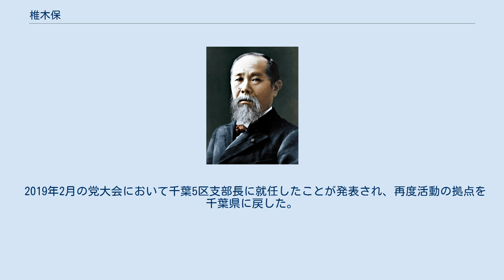椎木保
椎木 保（しいき たもつ、1966年7月4日 - ）は、日本の政治家。
日本維新の会所属の元衆議院議員（2期）。
 東京都江戸川区に生まれる。
茨城県立鹿島灘高等学校卒業。
東海大学教養学部卒業後、山一證券入社。
その後退職し、茨城県公立小・中学校および高等学校、私立高等学校の教員となる。
 私立鹿島学園高等学校、茨城県立鹿島灘高等学校では、自身の野球経験を生かし硬式野球部の監督・コーチとして生徒の指導にあたる。
 1994年より鹿嶋市教育委員会、鹿嶋市役所（総務課、行財政改革推進室、都市計画課、国保年金課）に勤務。
 2012年11月、日本維新の会の衆議院選挙公認候補予定者に決定。
同年12月の第46回衆議院議員総選挙で千葉13区から立候補。
小選挙区では敗れたが、比例南関東ブロックで復活し初当選。
その後日本維新の会は分裂し、橋下徹大阪市長と結いの党の江田憲司率いる維新の党に参加した。
 第47回衆議院議員総選挙で大阪2区への国替えを命じられた。
開票の結果、自由民主党の左藤章に敗れ、比例復活もならず落選。
 2015年10月9日、吉村洋文が大阪市長選立候補のため衆議院議員を辞職したことにより繰り上げ当選。
しかしこの当時維新の党は再び分裂騒動の最中にあったため、橋下が新たに結成予定の「おおさか維新の会」（現在の日本維新の会）に参加しない旨の誓約書を党執行部に提出した。
しかし、同年10月31日に開催されたおおさか維新の会の結党大会に参加、誓約書を反故にして同党に合流することを発表した。
椎木は維新の党に離党届を提出したが、維新の党執行部は離党届を受理せず除籍処分とするとともに、国会議員辞職を勧告した（なお誓約書、議員辞職勧告共に法的拘束力は無く、椎木も議員辞職はしていない）。
 2017年、第48回衆議院議員総選挙で日本維新の会公認で大阪2区から立候補。
開票の結果、再び自由民主党の左藤章に敗れ、比例復活もならず落選。
 2019年2月の党大会において千葉5区支部長に就任したことが発表され、再度活動の拠点を千葉県に戻した。